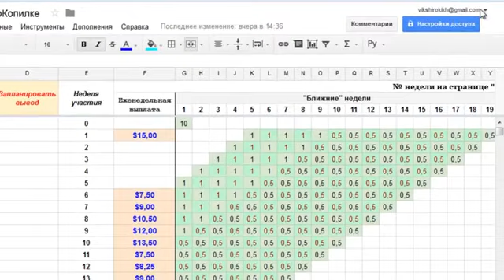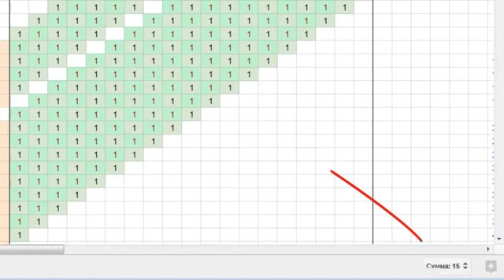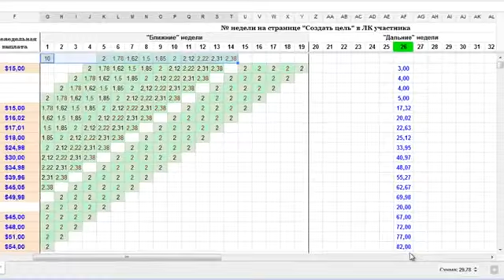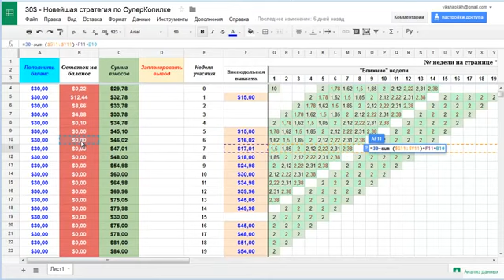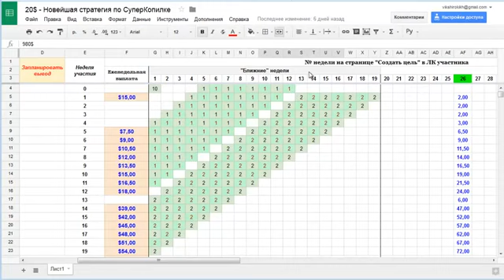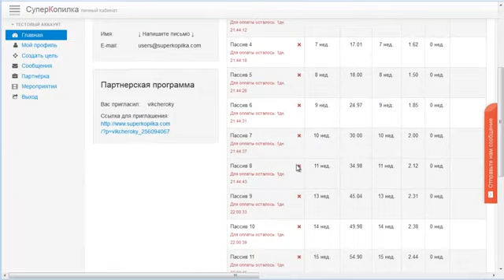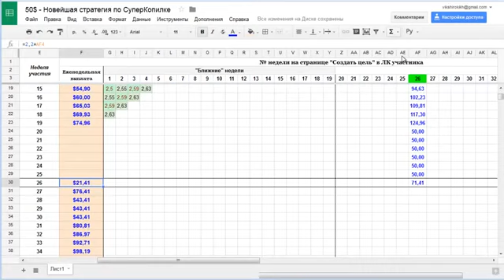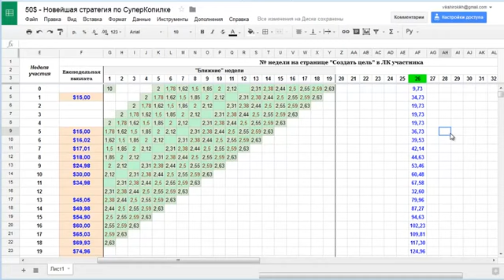Как стартовать в СуперКопилке НОВИЧКУ с еженедельным взносом от 15$ до 50$ Авторская стратегия!